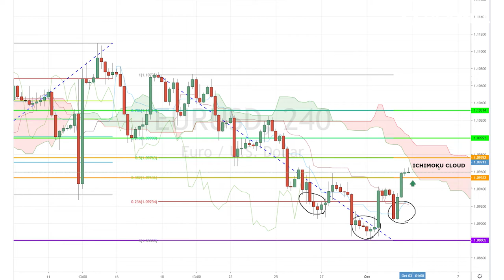October 3rd, 2019 - EURUSD Breakdown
Today our Investing Diva will be looking into the UK Composite PMI, Initial Jobless Claims and the US ISM Non-Manufacturing/Services Composite, before breaking down the $EURUSD market movement!